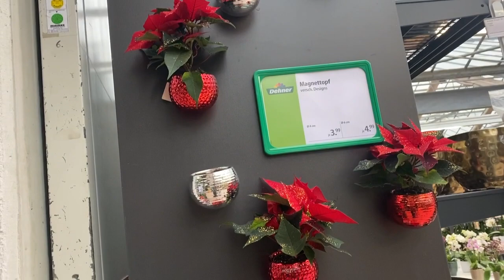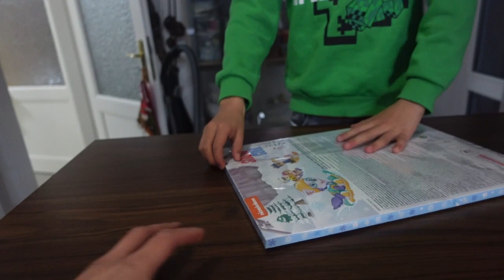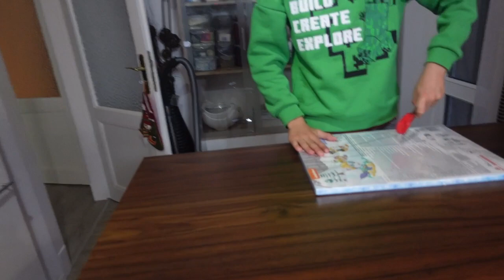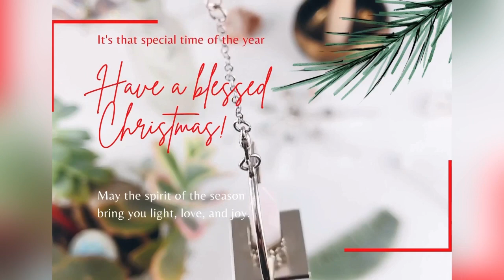EATING WITH HANDS/BIG DEAL BA SA MGA GERMAN?FILIPINO CULTURE/ GRABE KAIN NILA/FILIPINA IN GERMANY 🇩🇪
Mga mommies! on my channel you will find my life as single mother of twin boys living in Germany. I am here to give inspiration, motivation and spread positiveness to each and everyone especially those mothers like me who are living abroad. Salamat sa mga tumangkilik sa amin at sa mga tatangkilik pa. FILIPINA IN GERMANY.

__________________________________________________________________________ 📌 Follow us in: Tiktok👉@filipina in germany
Facebook page👉 Filipina in Germany
__________________________________________________________________________ 📷 Cannon EOS 750D, Sony ZV1 & Iphone 11 Editor: VN Thumbnail : Picsart & Canva 🎵 MUSIC Free Download VN Vlogging VN: Another New Day by Nick Petrov Music promoted by Youtube Audio Library Sunny Travel by Nico Staf